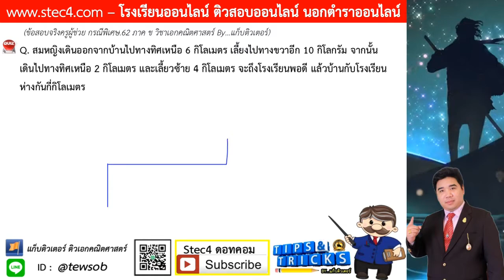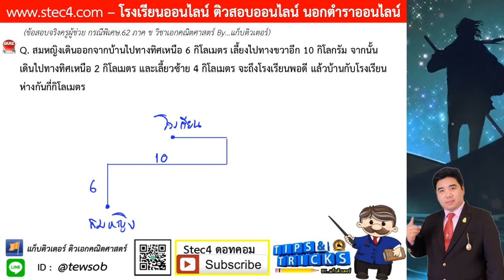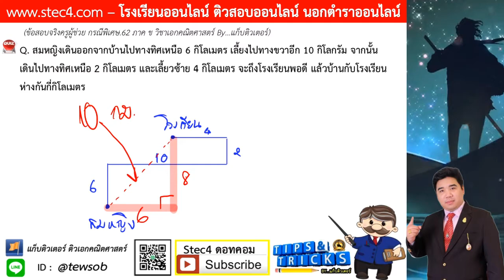((ข้อ 17)) เฉลยละเอียดข้อสอบจริง ภาค ข วิชาเอกคณิต ครูผู้ช่วย สพฐ.กรณีพิเศษ 62 By...แก็บติวเตอร์